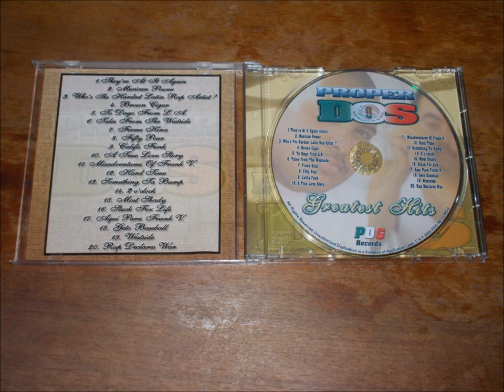STUCK FOR LIFE- PROPER DOS (GREATEST HITS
ARTIST: PROPER DOS FT. CAPONE-E & SNAPPER ALBUM: GREATEST HITS (2003) SONG: STUCK FOR LIFE TRACK: 16